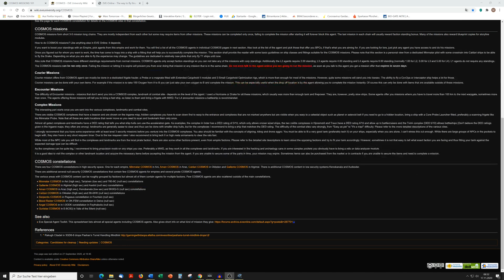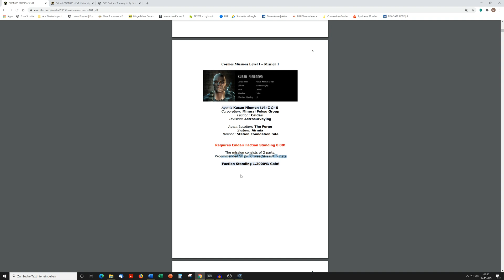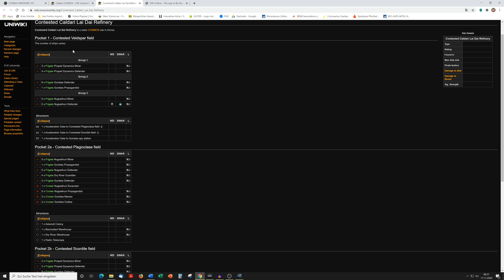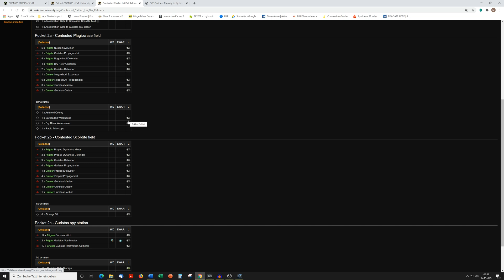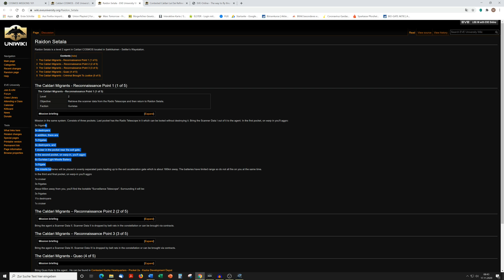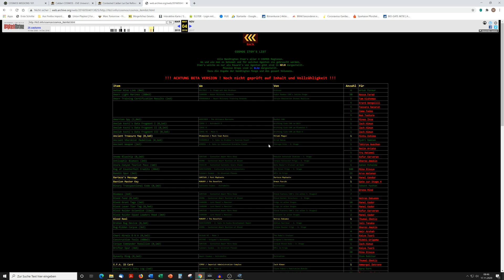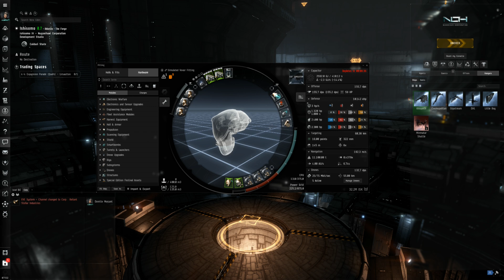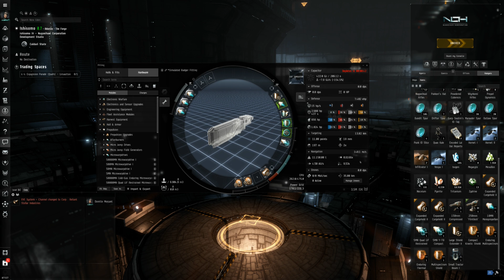EVE Online #217 - Vom Alpha zum Omega - mit Plan, Teil 2: COSMOS-Planung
Nun geht es nach dem theoretischen Vorgeplänkel zu meinem „Vom Alpha zum Omega“-Plan weiter zu – noch mehr Theorie! Genauer gesagt zeige ich Euch heute, wie ich das Herangehen an die COSMOS-Missionen plane, welche Schiffe und Fittings ich mir dafür zurechtgelegt habe und gebe noch einige Links zu nützlichen Seiten weiter.